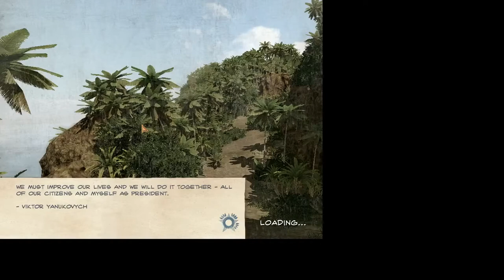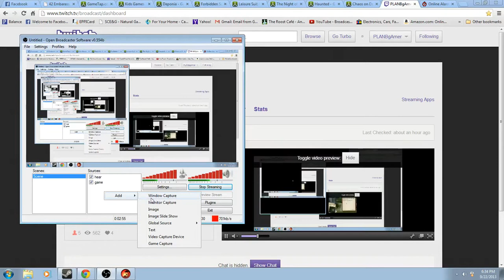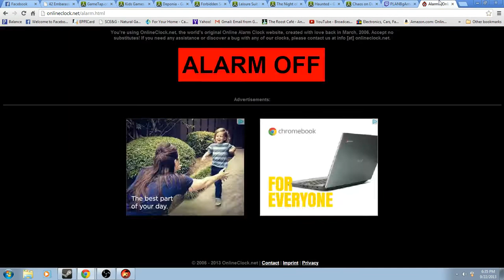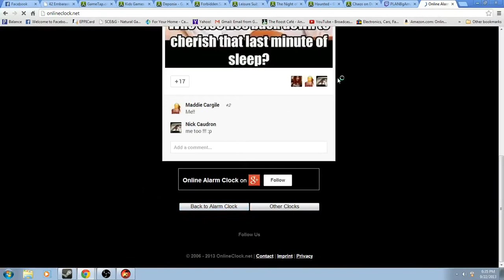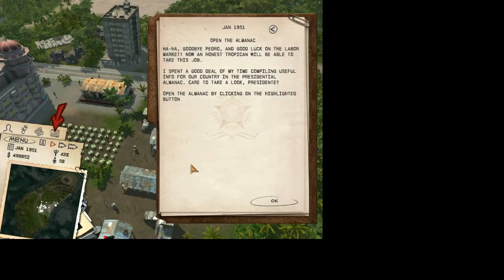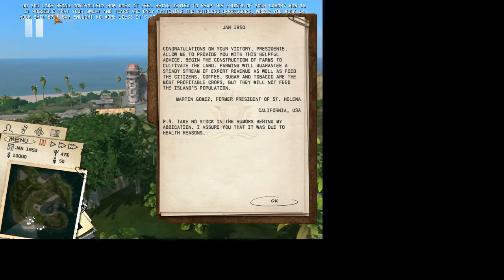Tropico 3 Absolute Power Fail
I play Tropico 3 Absolute Power for Husband's School work... If I played more maybe I'd get into it but from what I experienced I didn't enjoy it and I sucked at it. Watch me creat an Avatar and forget all together how to stream.